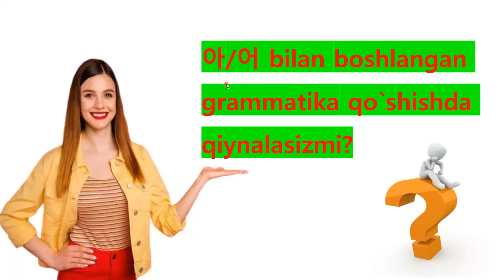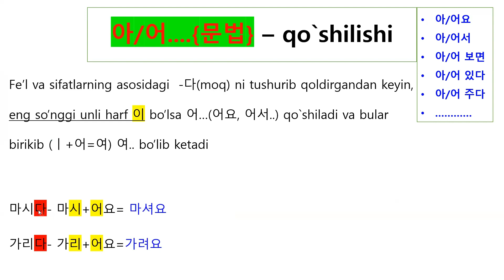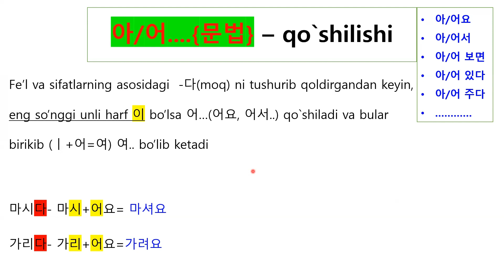👩‍💻Zuhra 선생님: koreys tilida so'z va gramatikani 아/어 qoidasiga ko'ra qo'shishni bilasizmi?🤔